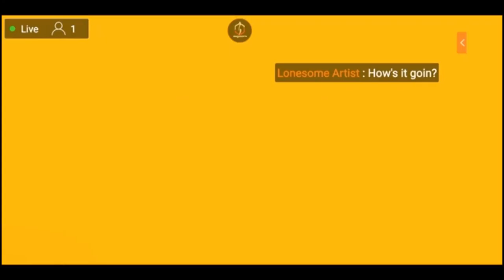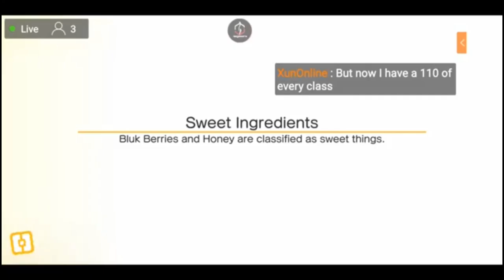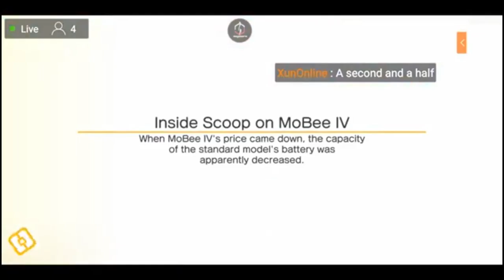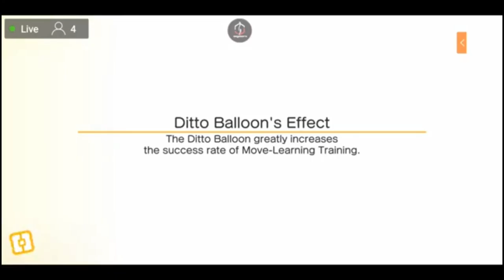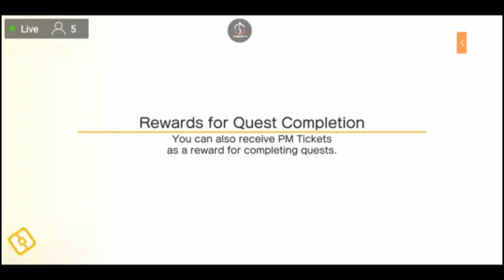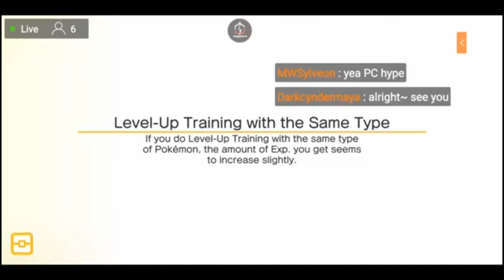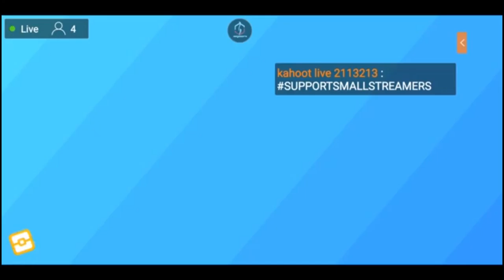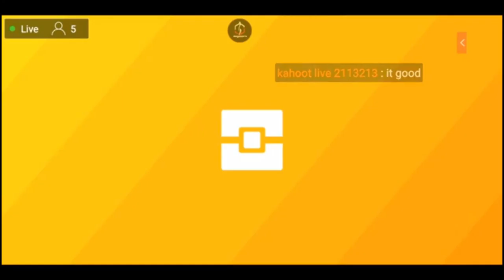GRINDING THE LEVELS | EPISODE 14 | POKEMON QUEST 🎮🎮🎮